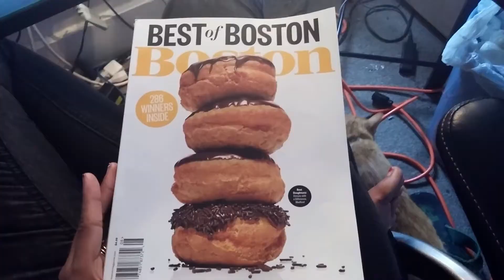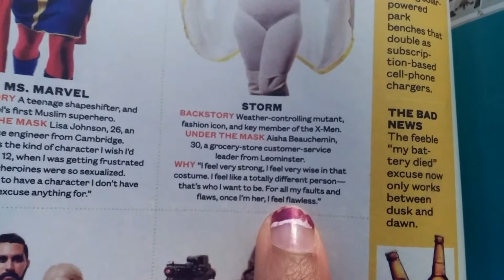My Boston Magazine Photoshoot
Thank you again Boston Magazine for this opportunity! I had a ton of fun! This photoshoot means the world to me! It could not have gone better!

Photographer:
Jared Leeds

Boston Magazine
Our Article

Hero Down

Genre: Soundtrack Collection: Aspiring
Time: 3:34 110 BPM (Moderato - A Bit Fast)
Instruments: Strings, French Horn, Trombones, Percussion, Flute

Pax Pals Facebook!

Pax Pals Website/Twitter!